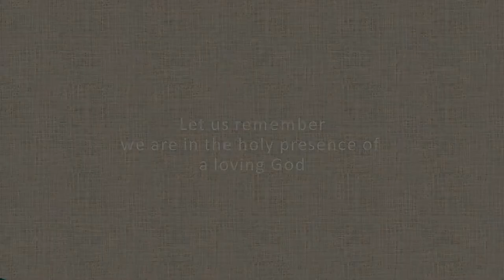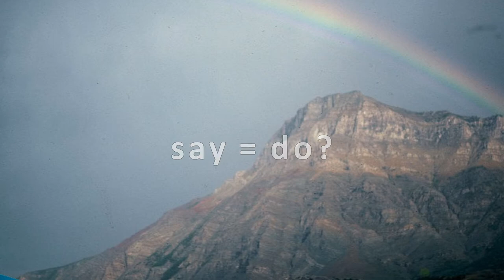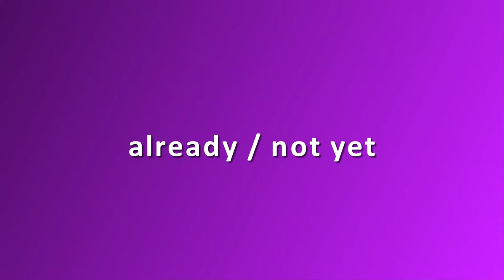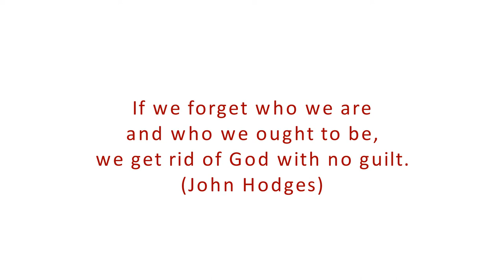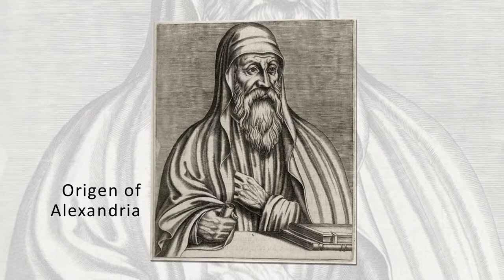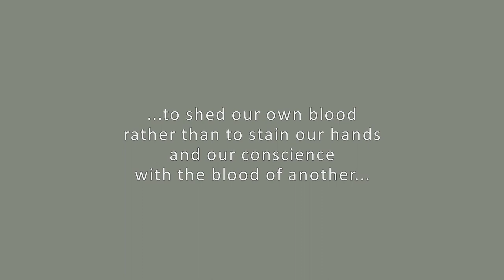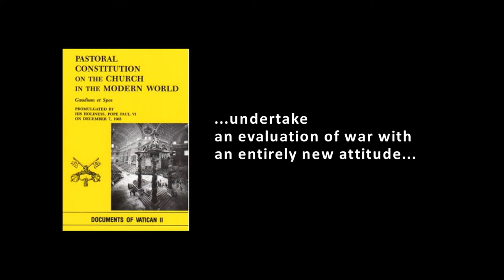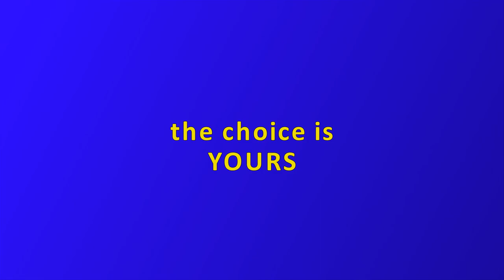Regan - The Pacifism of Christ (Kevin Regan)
Kevin Regan reflects on the non-violent teaching and example of Jesus which formed an essential element of Christian belief and practice until the time of Emperor Constantine.